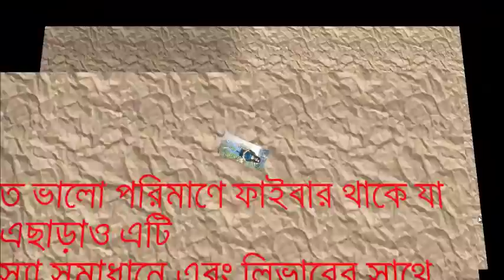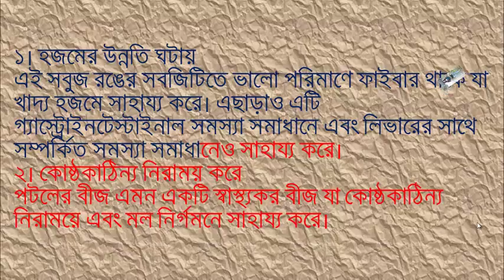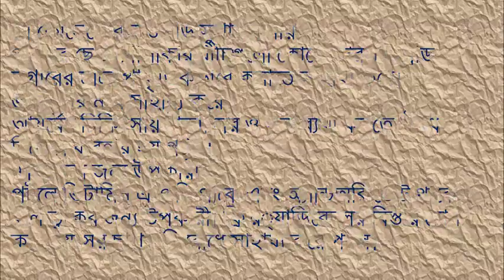জেনে নিন পটলের ৭ টি স্বাস্থ্যগুণ. benefit of Multitude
পটলের অগণিত স্বাস্থ্য উপকারিতার কথা অনেকেই জানেন না। এই সবজিটি একটি পুষ্টিকর খাদ্য। এতে ভিটামিন এ, ভিটামিন বি ১, ভিটামিন বি ২ ও ভিটামিন সি, ক্যালসিয়াম ও অ্যান্টিঅক্সিডেন্ট থাকে। আয়ুর্বেদে গ্যাস্ট্রিকের সমস্যা সমাধানে ব্যবহার করা হয়। পটলের স্বাস্থ্য উপকারিতার বিষয়ে জানবো আজ।